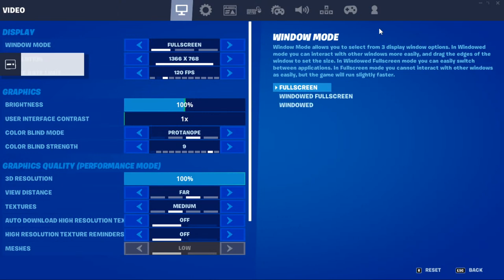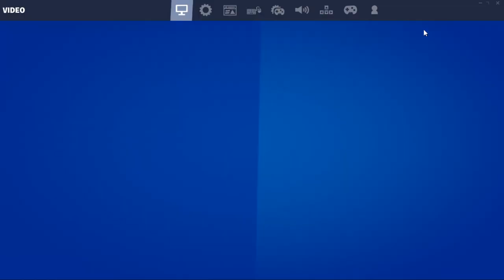🔥Vbucks Giveaway - Fornite Live Tamil - Fortnite - Fortnite tamil live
Welcome to Mathi Tamil Gaming, Game Contents posted regularly, Enjoy it !!!

Chapter 2 - Season 8 - Live Stream #41 - fortnite tamil live

Epic ID - ultramathiruke